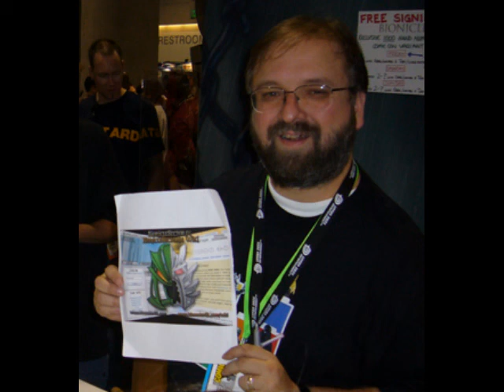BIONICLEsector01 Podcast - Interview with Greg Farshtey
BIONICLEsector01  users interview Greg Farshtey, and talk about his life and bionicle.